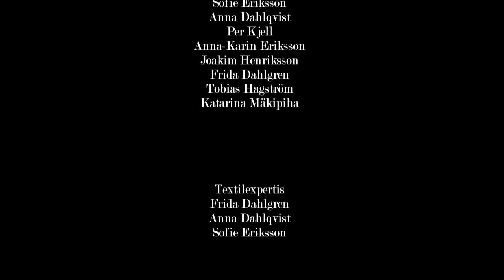Iskall Kärlek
Iskall kärlek är en film som vill lyfta fram friluftslivet och i synnerhet kärlek till snön. Denna film gjordes i kursen Estetisk Kommunikation III på Umeå Universitet i januari/februari 2011.

Av och med: Tobias Hagström, Sofie Eriksson, Per Kjell, Anna-Karin Eriksson, Katarina Mäkiphia, Frida Dahlgren, Anna Dahlqvist, Joakim Henriksson.